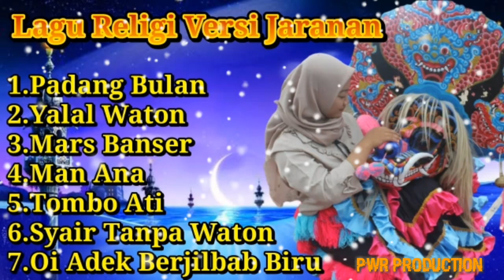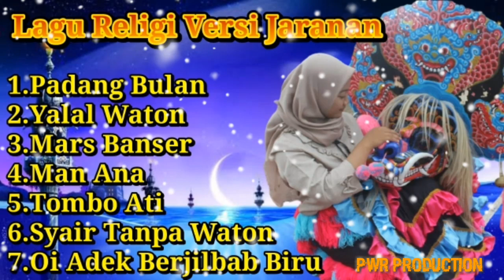Sholawat Versi Koplo Jaranan Terbaru 2021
Mp3 Jaranan terbaru
Mp3 Jaranan terbaik
Mp3 Jaranan 2020
Sholawat Versi Gamelan
Shoalwat Versi Jaranan
Campursari Jaranan
Campursari Jaranan Koplo
Camursari Jaranan Terbaru
Campursari Jaranan Koplo 2020
Camursari Jaranan Jawa Timuran
Barongan Kediri
Solah Barong
Rampak Barongan